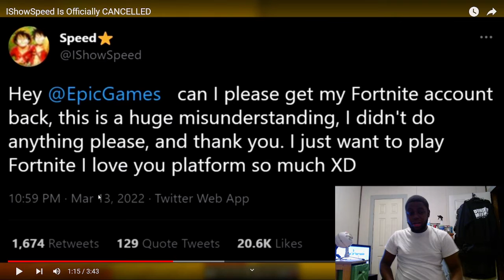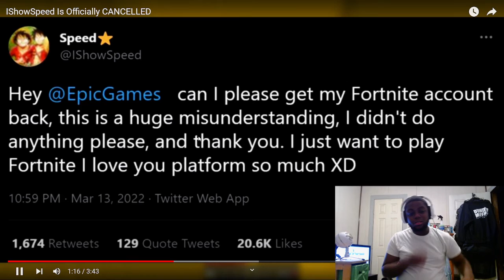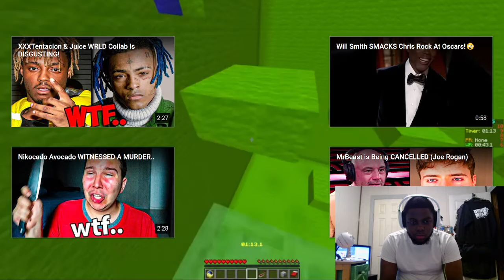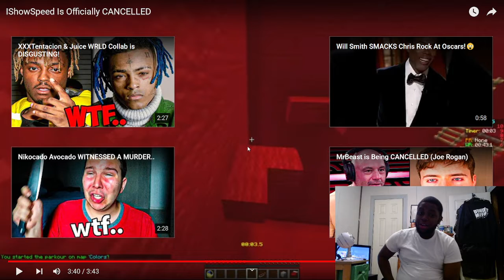REACTING to iShowSpeed Cancelled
Today we are reacting to iShowSpeed being canceled. Comment your thoughts.